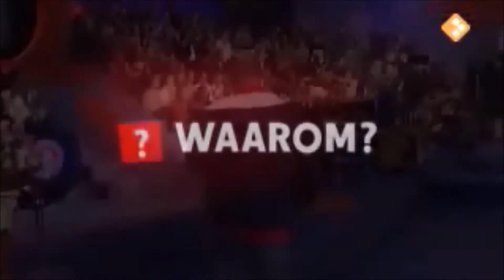Mooi! Weer De Leeuw 5 april 2008 met Carola Smit, Paul de Leeuw, Ella Dam, Jetze Dam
Op 5 april 2008 opgenomen en uitgezonden. Een wens van Jetze voor Ella Dam in het programma Mooi! Weer De Leeuw laat Carola Smit haar debuut solo-single opvoeren in het programma.